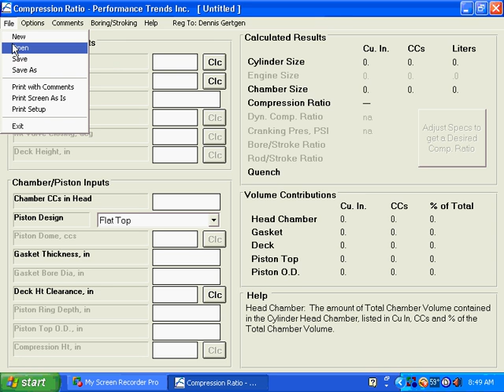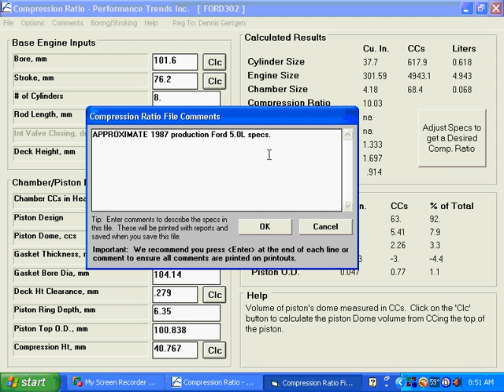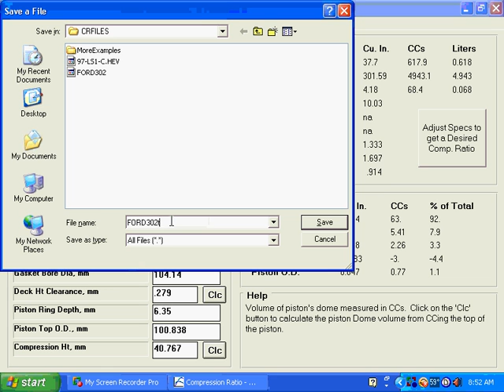Compression Ratio Calculator Basic Demo Movie by Performance Trends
Computer Program to Calculate Compression Ratio, Boring, Stroking and Other Common Engine Building Dimensions.